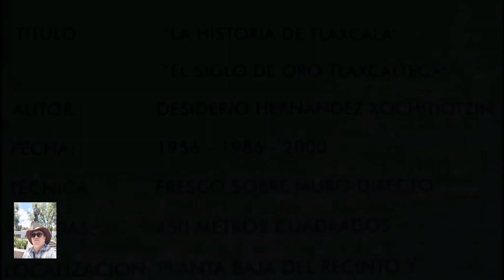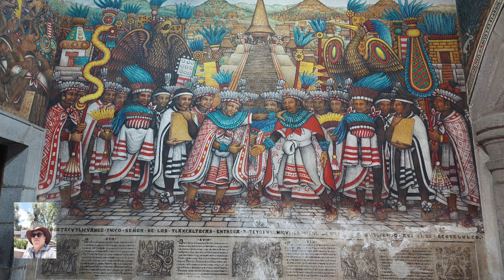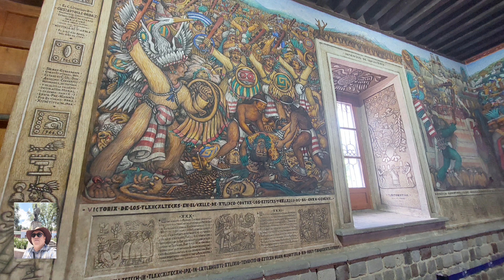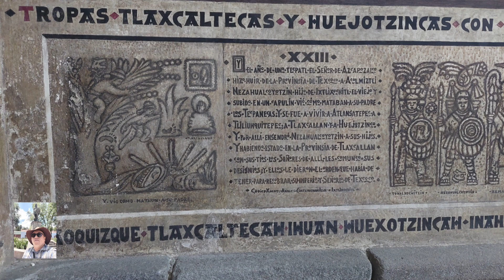Murales de del Palacio de Gobierno de Tlaxcala